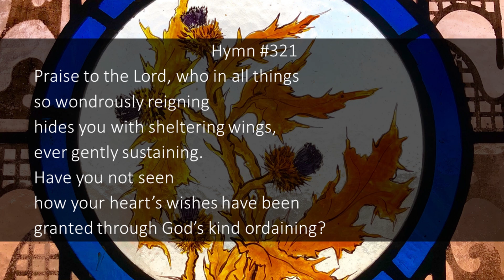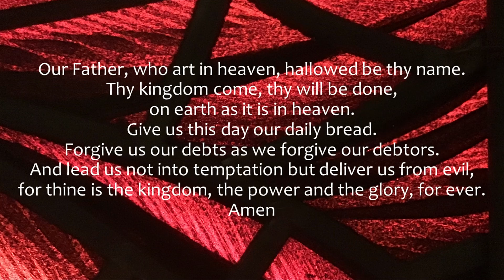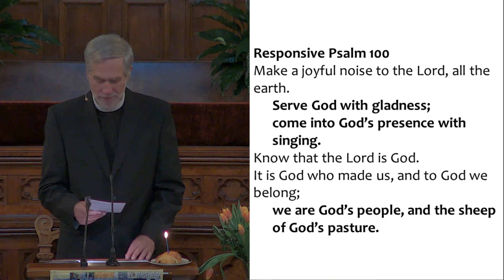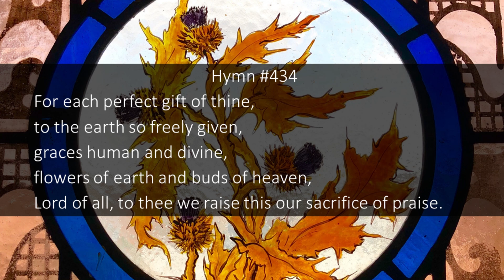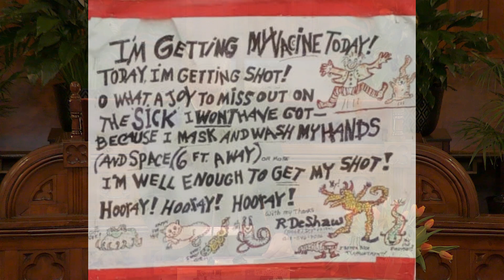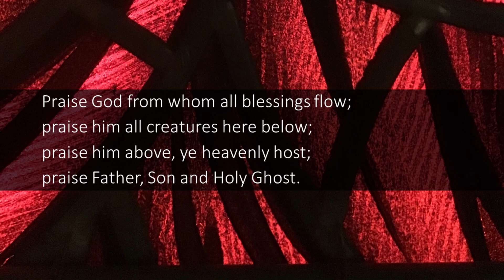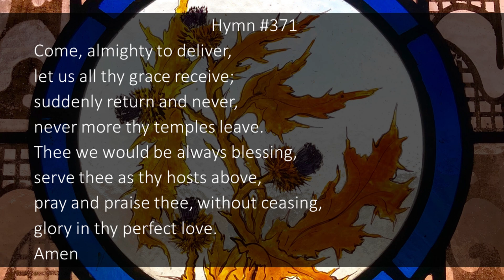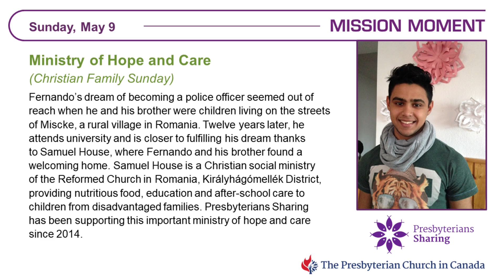May 9, 2021 Sunday Worship St. Andrew's Presbyterian Church Kingston Ontario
The fifth Sunday of Eastertide, and during a provincial ‘Stay at Home Order’, we continue to explore ‘The Sacred in the Ordinary’. This week we focus on the invitation, on the extortion, of Jesus to ‘consider the lilies’ and all else that is right before us … and grow in trust of God.

An hour of hymns, readings of scripture and prayers. Hymns include ‘Praise to the Lord, the Almighty’, ‘For the beauty of the earth’ and Love divine, all loves excelling’. Scripture lessons include both the Calling of Moses by the burning bush, and part of the Sermon on the Mount. And a special prayer for our families, on this Christian Family Sunday.

For the Order of Service and various announcements, have a look at the blog for this Sunday on the congregation’s